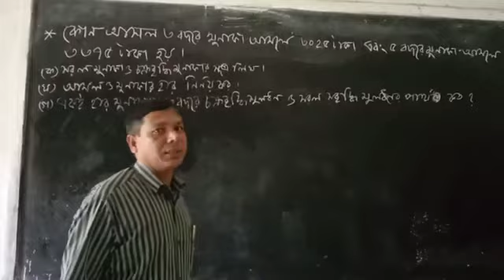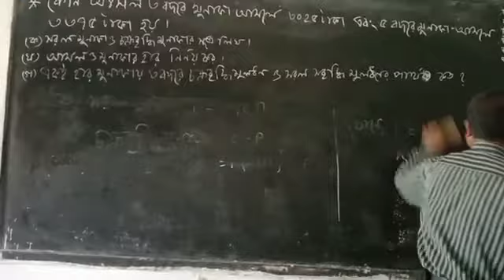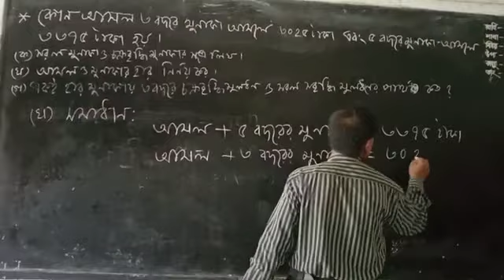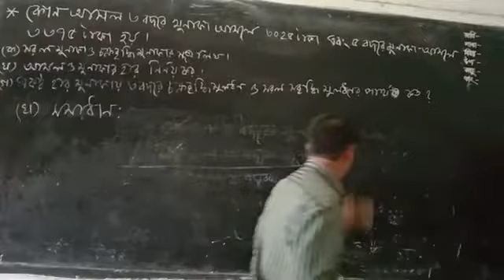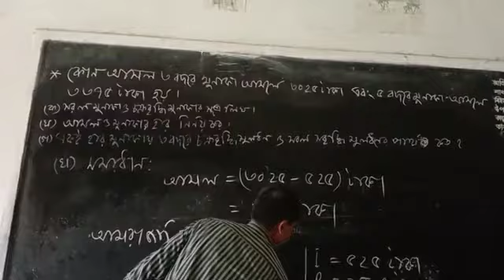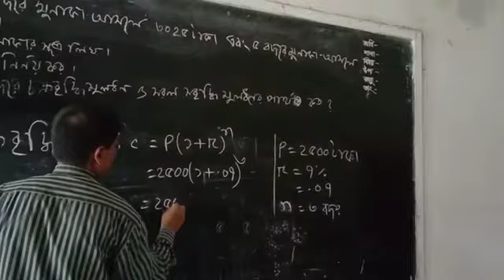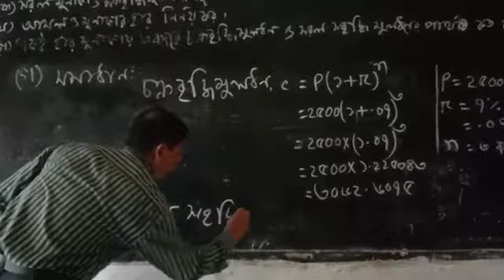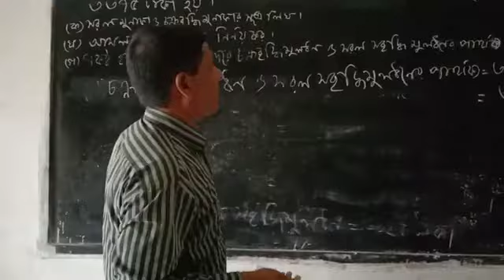মুনাফার হার নির্ণয়, শ্রেণিঃ অষ্টম, মোঃ আবু তাহের।